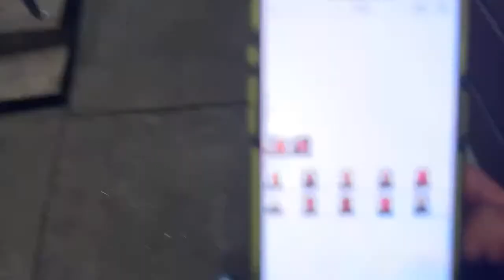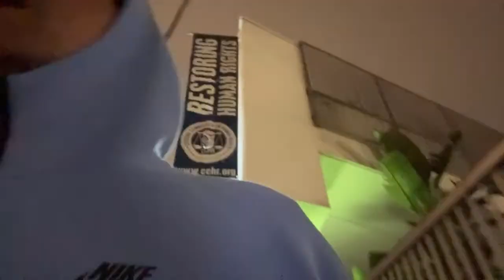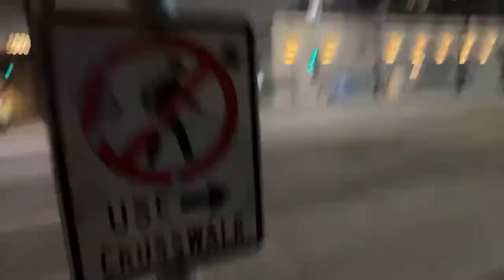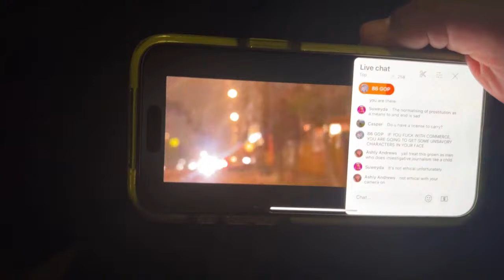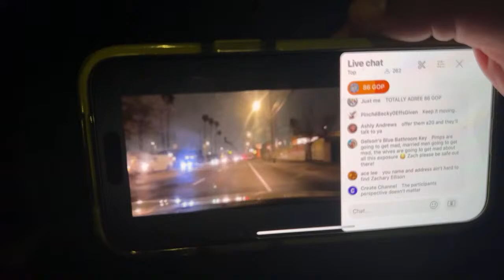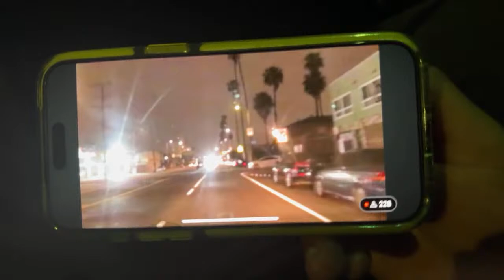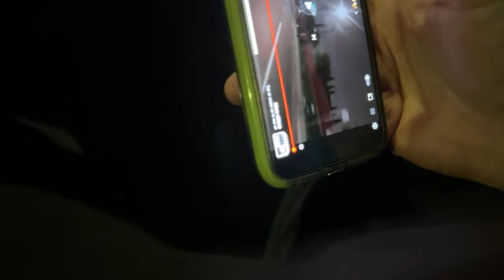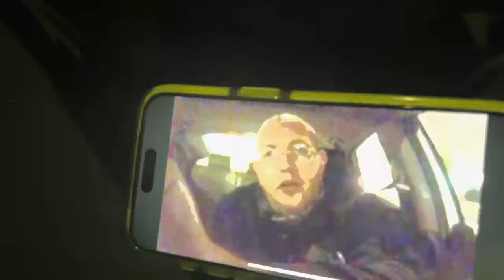Film The Police LA is live!